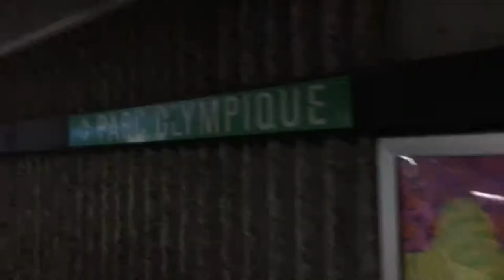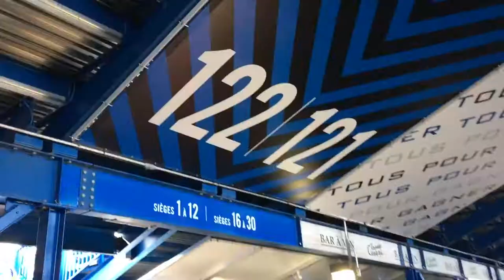...And then they lost - Vlog 0006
We went to see some football.

Music

cc-by 3.0